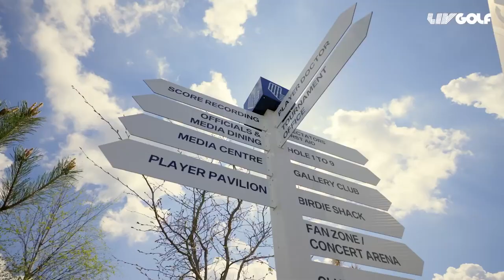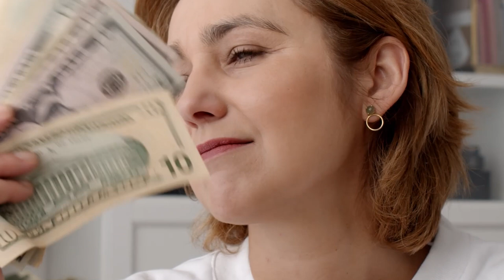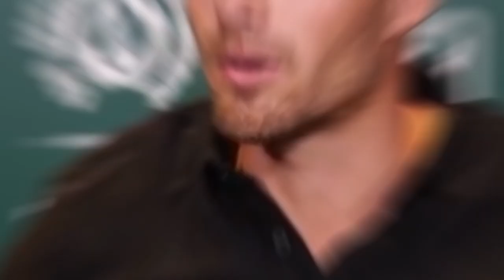The PGA Tour has reportedly LOST 2 more players to LIV - BIG LOSS FOR PGA TOUR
In this video, we will explore the main key points about why the PGA Tour is losing their popularity, what are the challenges they will face in the future and what will be the impact?

The PGA Tour has recently seen two of its players, join LIV Golf as the newest professional golf league continues to gain momentum in the golf world. The decision of two more PGA Tour players to move to LIV Golf comes as a major setback for the PGA Tour, as it has implications for the long-term sustainability of the league.

It is indicating that other professional golf leagues are having success in recruiting top talent. Let's explore more!